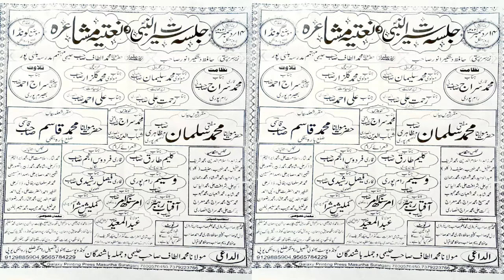FAISAL RASHIDI Naat || Gonda Bhitauli || Ramnagar Barabanki || Jalsa & Natiya Mushaira 2021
رابطہ نمبر:
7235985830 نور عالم